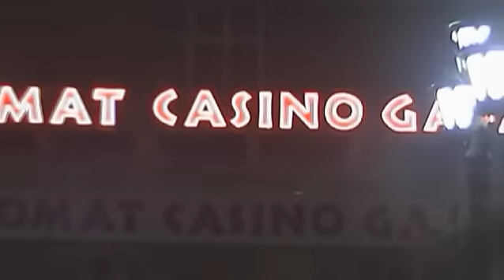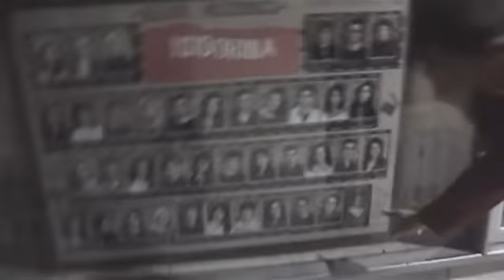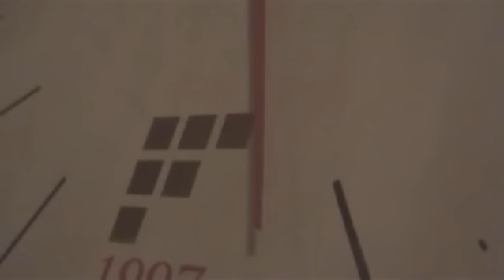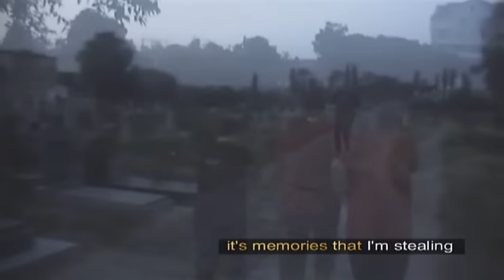U bistro s predumisljajem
rezija: Radoslav Nascetvorica
igraju: Todor Zurzovan, Zarko Stepanov, Nenad Markovic i Svetozar Nesic
trajanje: 46min.
jezik: srpski
format: 16:9
2004. godina